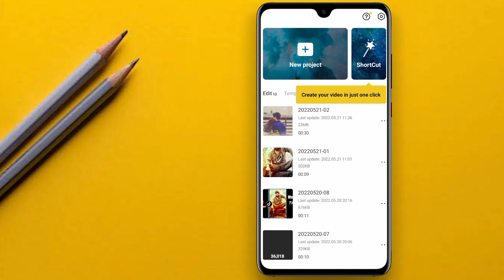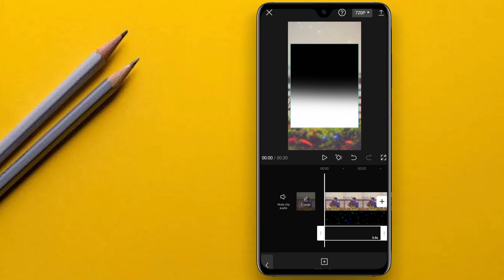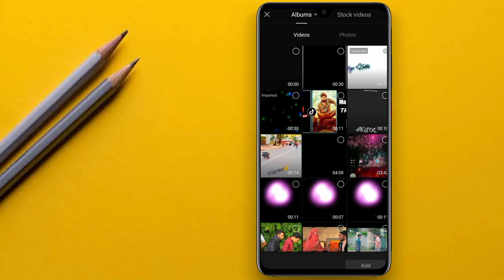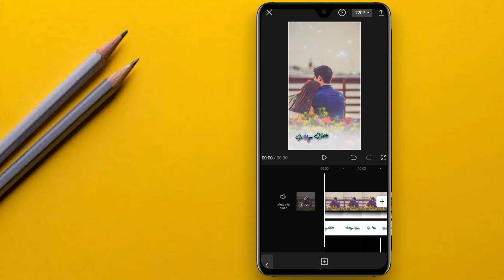পছন্দের ছবি দিয়ে লিরিক্স স্টাটাস ভিডিও এডিটিং | New Lyrics Video Editing CapCut | CapCut Lyrics Edit